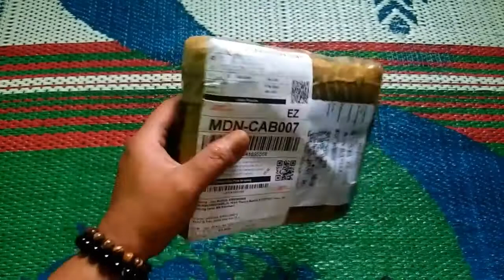Review Dan Unboxing Set Top Box EviniX H-1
Salam sejahtera buat bos-bos qu semuanya...
Di video kali ini saya akan meng unboxing Set Top Box DVB-T2 merk EviniX H-1

Kelebihan dari STB ini adalah:

- Mampu menangkap DVB C (siaran tv kabel)
- Support streaming YouTube (tanpa ada jeda iklan)
- Support IPTV
- Support resolusi 1080p (full HD)
- Support untuk format DVB C
- Tersedia menu MeeCast QR = Aplikasi untuk menampilkan isi HP ke dalam STB dan ditampilkan ke layar TV

* Aplikasi ini bisa bos qu unduh di PlayStore maupun App Store

Semoga sekelumit video yang tak seberapa ini bermanfaat buat bos-bos qu semuanya...